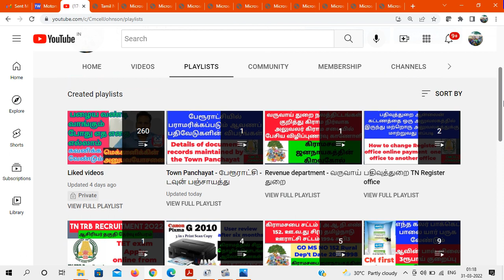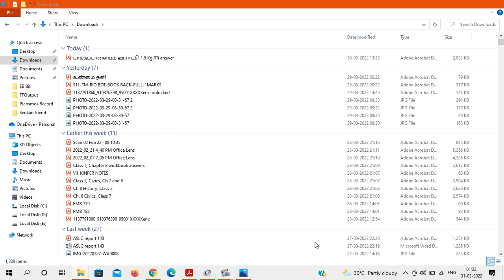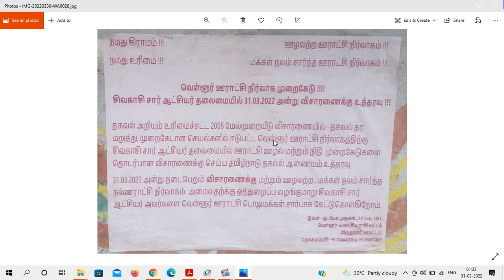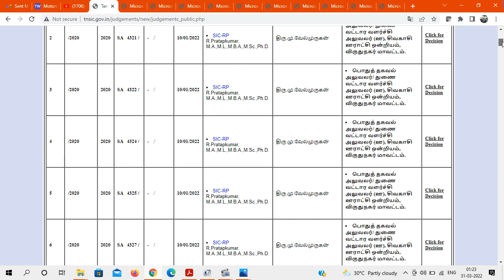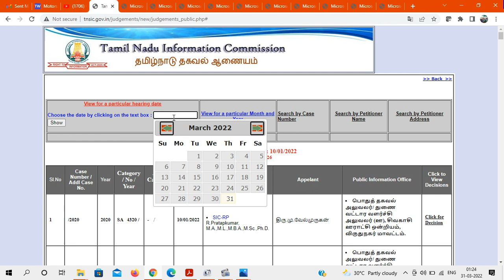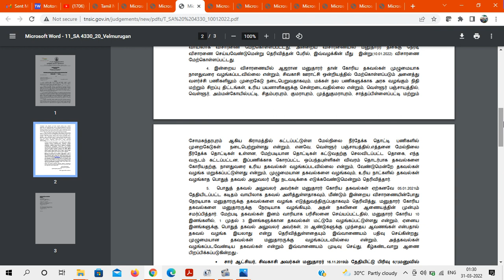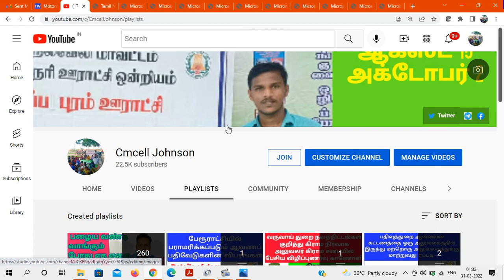வெள்ளூர் ஊராட்சி சம்பந்தமான ஊழல் முறைகேடுகளை தணிக்கை செய்ய சார் ஆட்சியருக்கு தகவல் ஆணையம் உத்தரவு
6000 பக்க ஆவணங்கள் RTI மூலம் இலவசமாக | தகவல் ஆணையம் என் அனுபவம் | 13.3 Kg | கிராம நிர்வாக அலுவலகம் பராமரிக்கும் 24 ஆவணங்கள்